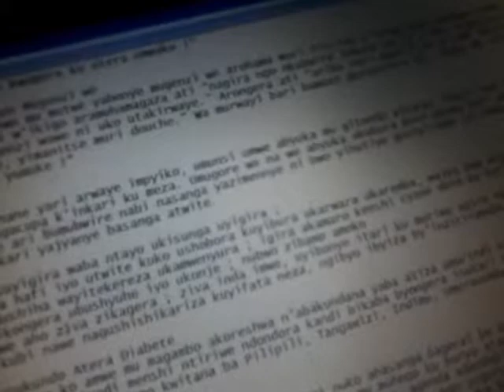Urwenya Umusazi uzi ubwenge